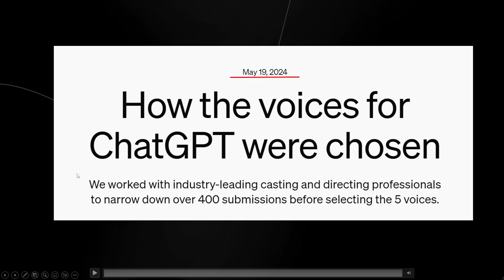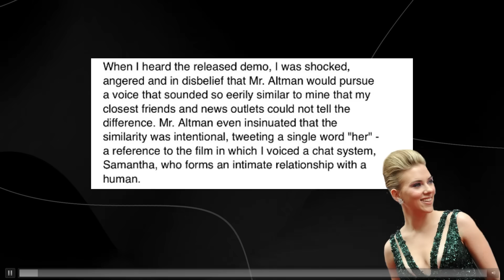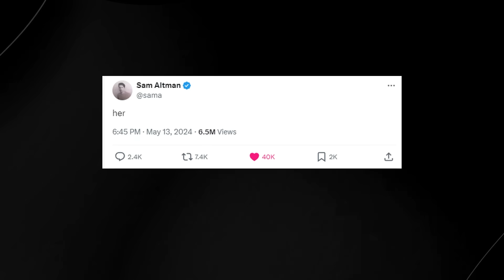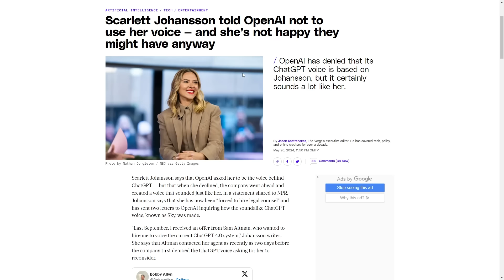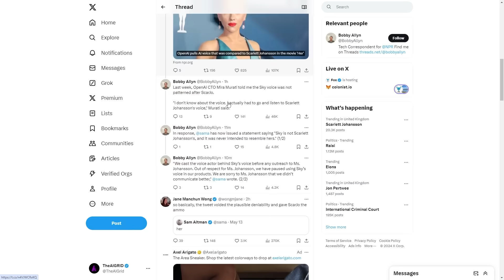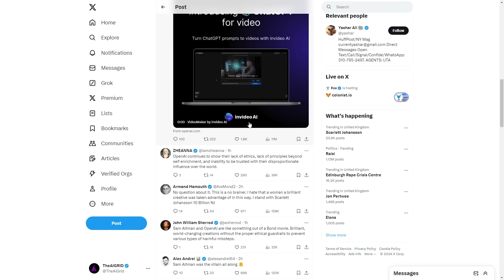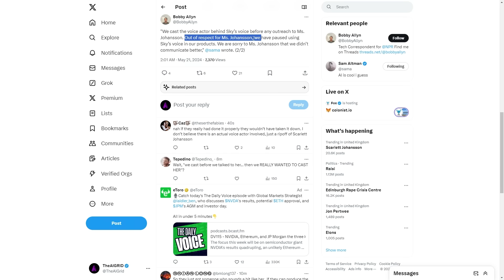SHOCKING Twist! Scarlett Johansson EXPOSES Sam Altman And OpenAI (Voice Cloning Scandal)